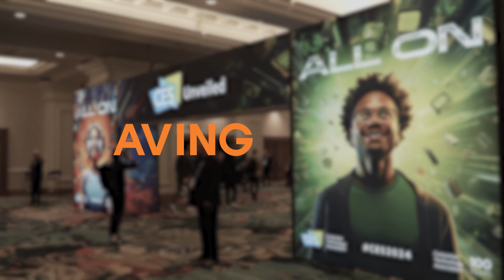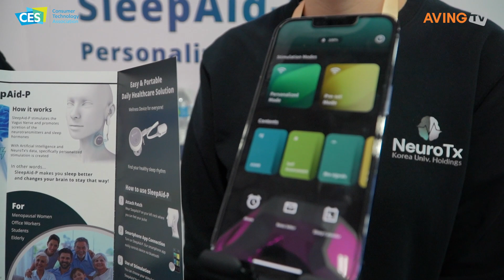NeuroTX Unveils ‘SleepAid-P’ Offering Customized Sleep Management Features at CES 2024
NeuroTX (CEO Kim Dong-joo) participated in CES 2024 held in Las Vegas from January 9 to 12.

NeuroTX specializes in autonomous nervous system regulation technology using artificial intelligence (AI) in electronic medicine. The company is developing medical devices for managing symptoms of the autonomic nervous system and a wellness platform in the form of consumer electronics. To achieve this, NeuroTX continues extensive research and development collaboration with major domestic hospitals and neuroscience research institutes.

NeuroTX’s technology is focused on customizing functionality to stimulate the release of specific neurotransmitters and activate the anti-inflammatory pathway according to each patient’s needs. The company claims that this approach can address a variety of neurological and psychiatric disorders, ranging from sleep disorders to acquired brain injuries and early stages of neurodegeneration.

At CES 2024, NeuroTX showcased its wellness device, ‘SleepAid-P.’ This product provides customized sleep management features using onboard sensors and neurofeedback machine learning (ML) technology to monitor and analyze user movements and physiological states during sleep.

SleepAid-P enables users to effortlessly utilize periodic sleep management functions based on the collected data. The device uses this data to deliver personalized stimuli to the user’s autonomic nervous system. This not only promotes safe and effective sleep but also enhances the overall quality of sleep. Additionally, the wearable patch design minimizes discomfort during use.

A NeuroTX representative stated, “CES allowed us to meet many more global companies than expected, allowing us to discuss future collaboration and business development plans. It was a valuable opportunity to realistically assess the potential for overseas market entry, and we are thrilled to have created an opportunity for our leap to a global company.”

The representative continued, “We have gained insights to refine our technology from multinational companies that have unveiled distinctive technologies and products in the sleep tech and wellness sectors. NeuroTX promises to accumulate these new and meaningful experiences, using them as fuel for continuous development.”